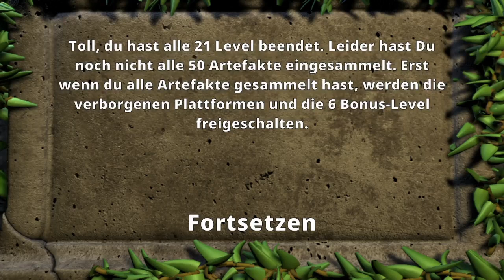[Switch] 🐔Moorhuhn Jump ´N´ Run Schatzjäger🐔#8 FINALE - Level 19 - 21 (blind)